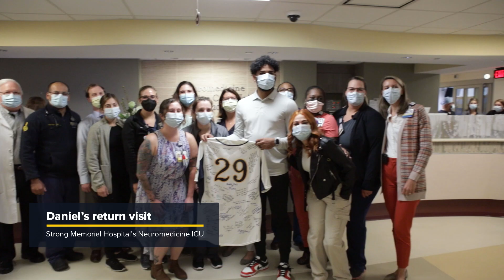Daniel Brito’s Story | UR Medicine Neuromedicine/Neurosurgery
Daniel Brito, third baseman for the Leigh Valley Iron Pigs, collapsed during a planned doubleheader against the Rochester Red Wings. Rushed to Strong Memorial Hospital, he was diagnosed and quickly treated for a ruptured blood vessel in the brain.  Daniel’s recovery from this devastating brain injury was possible because of the advanced surgical and ICU care he received during his 3-month long stay at the hospital.